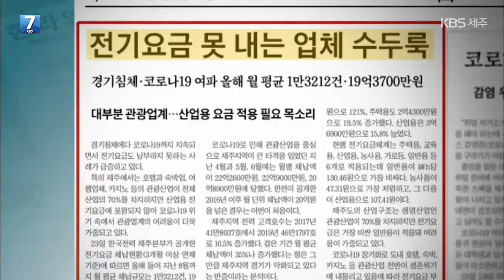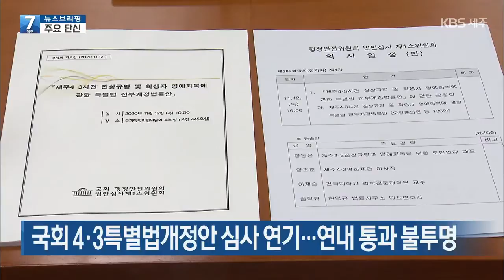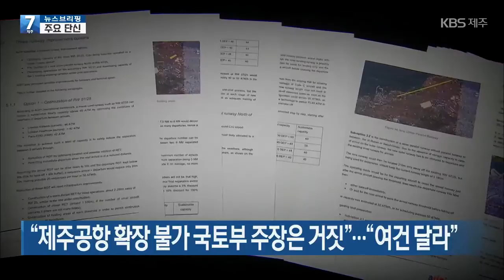[7시뉴스제주/201124 뉴스브리핑] “전기요금 못 내는 업체 수두룩” 외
- 뉴스픽

경기침체에 코로나19까지 지속되면서
전기요금도 납부하지 못하는 사례가 급증하고 있습니다.
제주일보의 "전기요금 못 내는 업체 수두룩" 기사입니다.

- 시사용어사전

1분 1초를 다투는 소방차 같은 긴급차량에게 중요한 것은 골든아워죠,
하지만, 도심 교통체증으로 현장에 신속하게 도착하지 못하는 사례가 많은데요,
이 골든아워를 확보하기 위해 전국적으로 소방차량 우선신호시스템이 확산되고 있고,
제주에서도 시범운영에 들어갔습니다.
시사용어사전에서 소방차량 우선신호시스템에 대해 알아봤습니다.